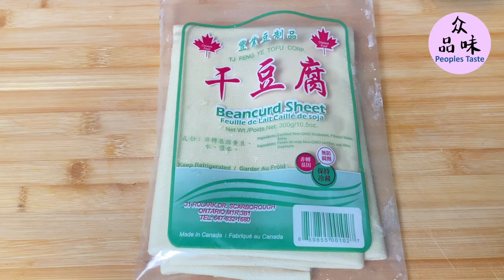Beancurd Sheet Salad, Simple beancurd recipe. Chinese Liang Cai. 凉拌干豆腐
干豆腐拌凉菜味最美。口味清爽，方便实惠。焯干豆腐时加点小苏打可去豆腥味也可使干豆腐变软，口感更好。
食材 ingredients:

干豆腐     300g       beancurd sheet
小苏打     1/2 tsp   baking soda
葱                             green onion
香菜                         coriander
胡萝卜                     carrot
白芝麻                     white sesame seeds
蒜                             garlic
辣椒                         hot chilli pepper
生抽        2 tbs        light soy sauce
老抽        1 tbs        dark soy sauce
蚝油        1 tbs        oyster sauce
盐            1 tsp        salt
糖            1 tsp        sugar
辣椒油                     hot pepper sauce （add more if you like)
花椒                         Sichuan pepper
食用油                     cooking oil